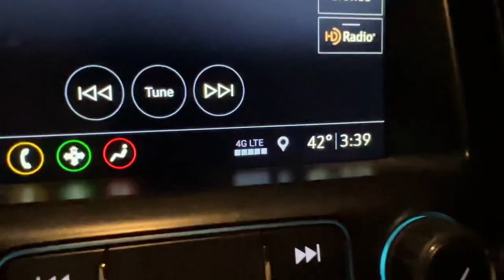Epic day of Dungeness crab snaring in Bodega Bay! This place was stacked with crabs! [March 6, 2023]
Join me and my best friend for a day of crab snaring in Bodega Bay! We absolutely crushed it and We both caught limits.

Crab snares by Ken the crab slayer.